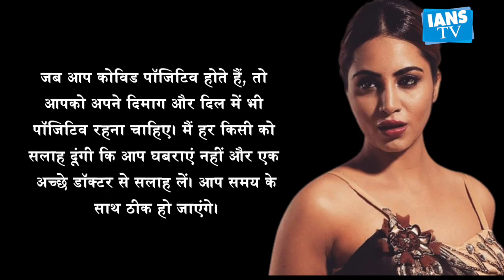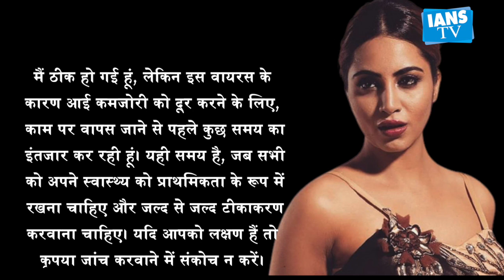Arshi Khan ने Covid से जीती जंग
अभिनेत्री अर्शी खान की रिपोर्ट अब कोरोना नेगेटिव आई है। उनका कहना है कि वह काम पर वापस जाने से पहले थोड़ा इंतजार करेंगी।